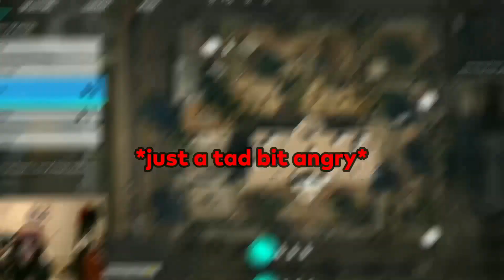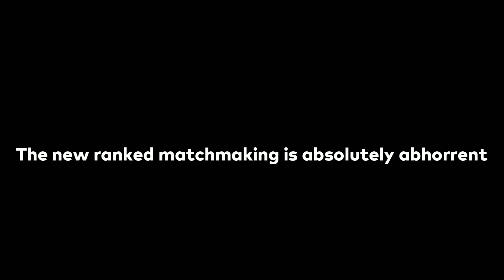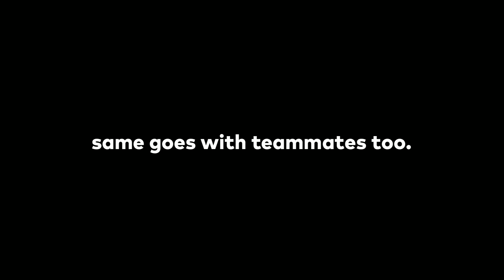The Reinforcement Heard 'Round the World | Rainbow Six Siege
The new matchmaking blessed us with this absolute monkey of a player. needless to say it got stupid real fast. BTW I'm in the middle of a name change so thats why my pfp and banner will still be gone until i create a new logo.
Homies:
@Sunapo (green)
Shawn (orange)
luke( didnt sub bc im lazy)